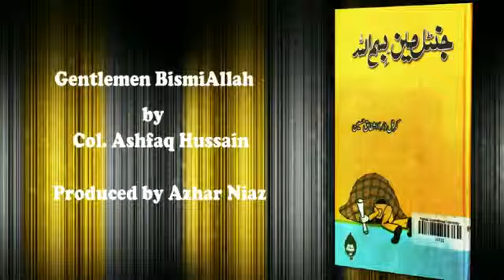Gentlemen Bismillah book by Col.Ashfaq Hussain Chapter -12 By ISSB Test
Gentlemen Bismillah book by Col.Ashfaq Hussain Chapter -10  By ISSB -Test
Ashfaq Hussain is a Pakistani military analyst, author, motivational speaker, and a former member of the Army Special Service Group. He had served as a senior officer in the media wing of the Pakistan Army.
His seminal work, the Gentleman series– five books on his experiences while serving in the Pakistan army – is popular in Pakistan's bookstores. The book series is a humorous account of his experience in the Pakistan army.

Colonel Ashfaq Hussain  Story in ISSB and Army Life , the way he motivated and show this ability in war ,peace and save Mother land Pakistan . Story begin from social life and still working for Pakistan .
We proud To Be Pakistani 💜❤️💚💜💚